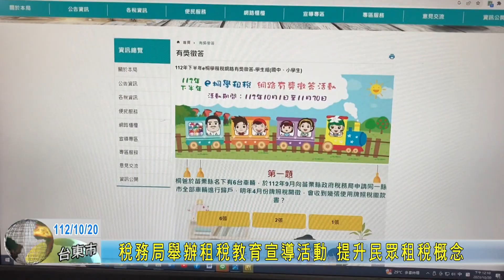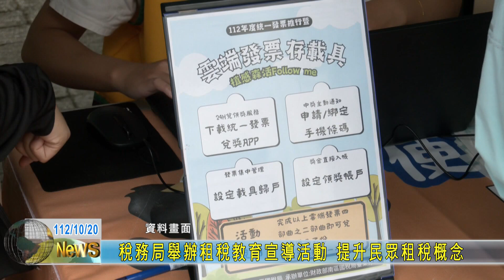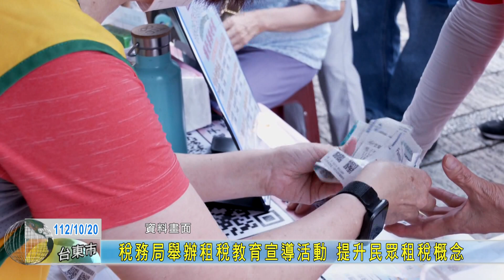20231020 稅務局舉辦租稅教育宣導 提升民眾租稅概念